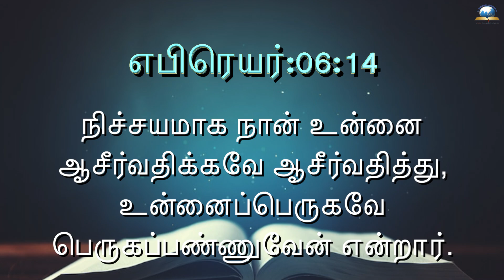இன்றைய வசனம் [30/04/2023] - Today Bible verse - Tamil Bible Verse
Watch our videos and be blessed! LIKE SHARE AND SUBSCRIBE our CHANNEL.